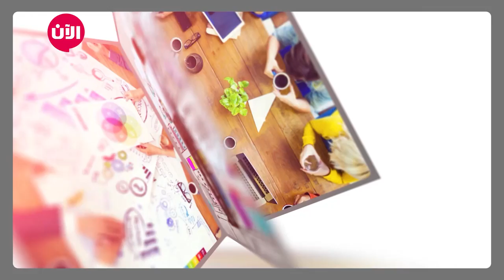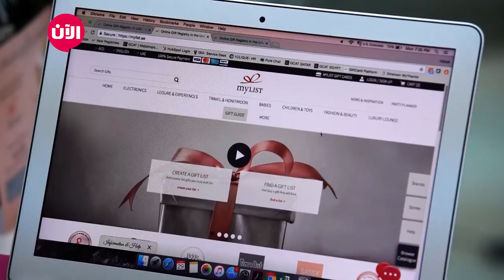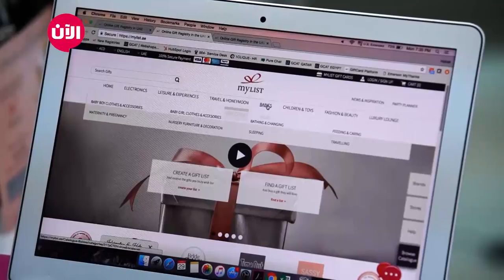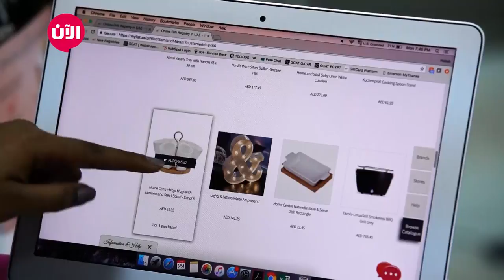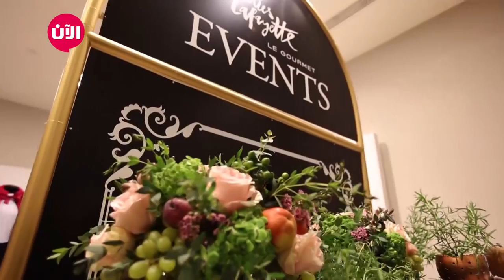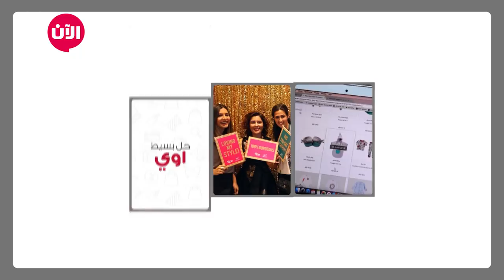mylist خطوة جريئة - الحلقة الثالثة عشر | خصائص ومميزات موقع